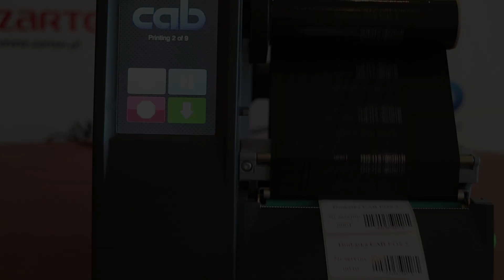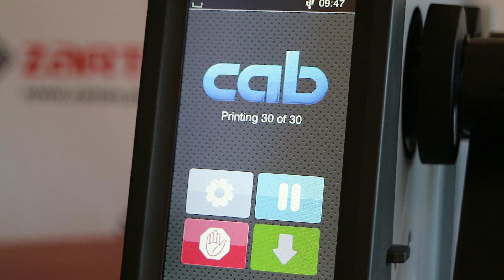Drukarka etykiet CAB Eos 5 - Zarten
Nowy model Cab Eos 5. Lekka drukarka biurowa z centralnym prowadzeniem materiału.

Najlepszy program do projektowania etykiet to NiceLabel.

🌐  ZARTEN to firma, która kompleksowo wspiera firmy w zakresie druku termotransferowego.
Zapraszamy do zapoznania się z naszą ofertą pomożemy Ci dobrać najlepsze rozwiązania dla Twojej firmy.

🛒 Materiały do druku termotransferowego m.in. etykiety, nylon, satynę, kalkę termotransferową, znajdziesz na

🔧  Usługi serwisowe i wsparcie techniczne: Oprócz sprzedaży urządzeń oferujemy pełen szybki serwis oraz wsparcie, dzięki czemu mogą Państwo cieszyć się niezawodną pracą sprzętu przez długie lata.